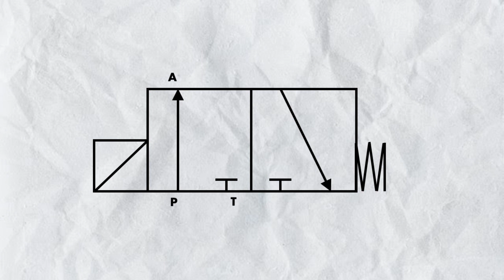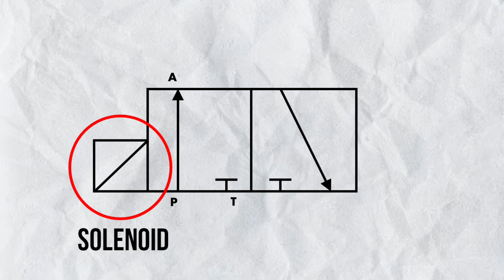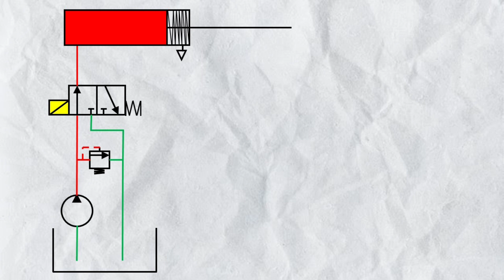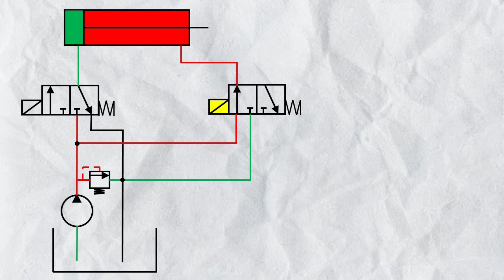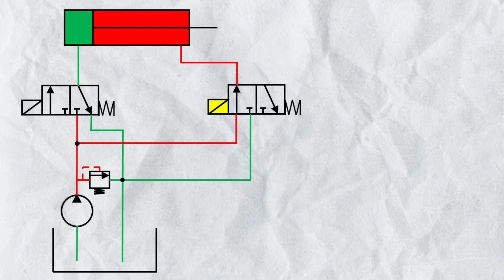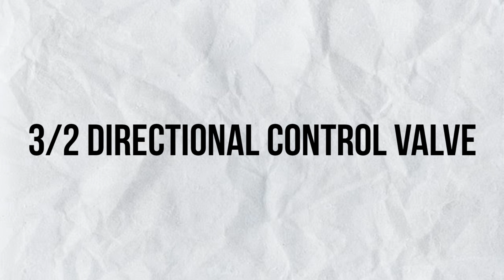3/2 DIRECTIONAL CONTROL VALVE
Ada banyak jenis directional control valve yang umum digunakan dan salah satunya adalah 3/2 directional control valve.

Video 3/2 DIRECTIONAL CONTROL VALVE dipersembahkan untuk pecinta @dunia alat berat channel agar lebih mudah dalam memahami cara kerja 3/2 directional control valve

3/2 Directional Control Valve biasa juga disebut dengan katup 3/2.

4/2 Directional Control Valve